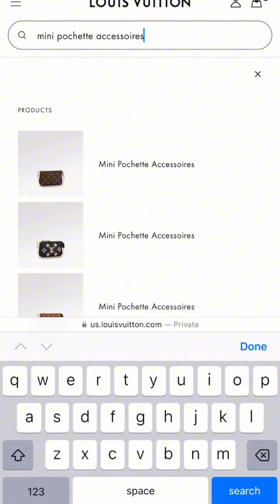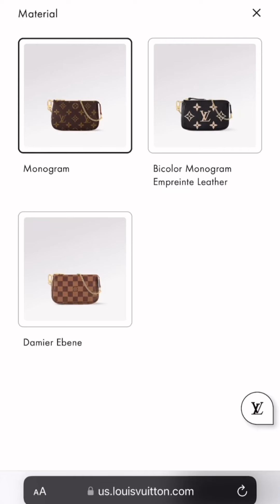😡😤 WHERE ARE THE MINI POCHETTES??!!